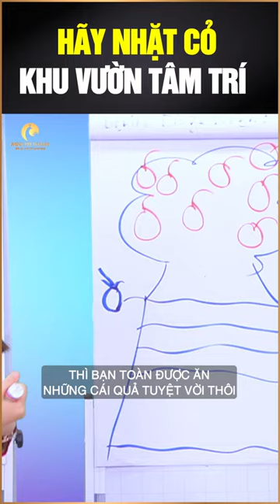Hãy Nhặt Cỏ Khu Vườn Tâm Trí